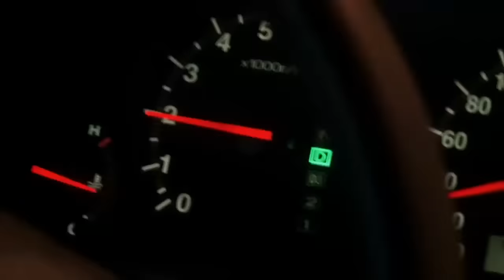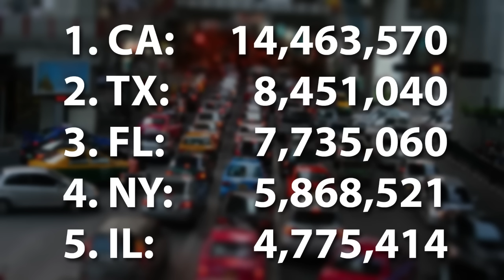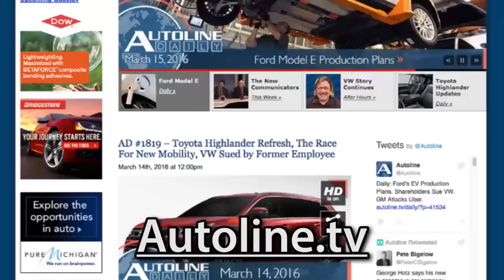Nissan, NADA, & The Chicago Auto Show - Autoline After Hours 364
Chicago may be known as America’s second city, but when it comes to car show attendance it’s the King of the Country. Though it doesn’t receive a lot of automaker reveals, it still gets its share. But more importantly, it draws and draws and draws potential consumers throughout its 10-day run. That’s why AAH is anchoring this week’s show from the floor of the Chicago Auto Show with our special guests including:

01:15 – Dave Sloan, Chicago Auto Show General Manager
07:01 – Fred Diaz, Division VP & GM North American Trucks, Nissan NA
20:20 – Mark Scarpelli, NADA 2017 Chairman
32:58 – Doctor Data
34:20 – PANEL DISCUSSION: John McElroy, Autoline.tv; Gary Vasilash, AD&P; Paul Brian, ABC Stations; Kirk Bell, Motor Authority